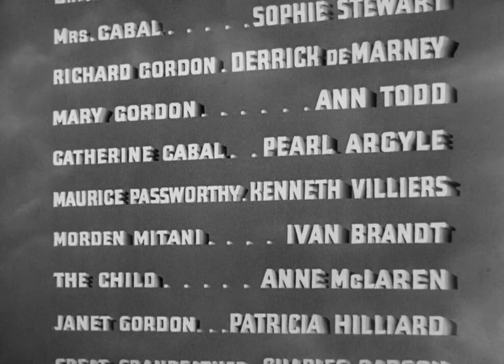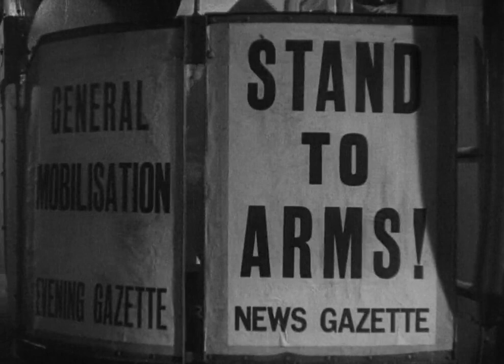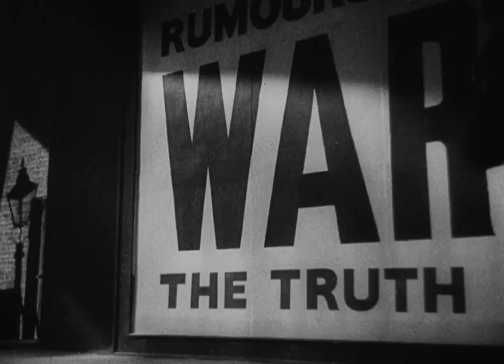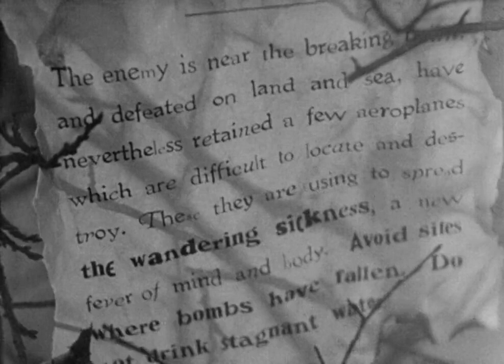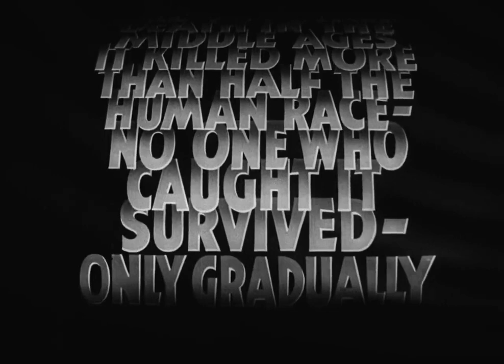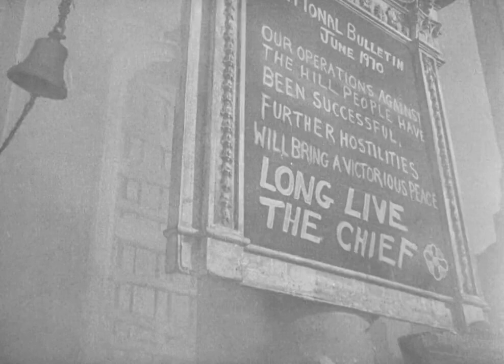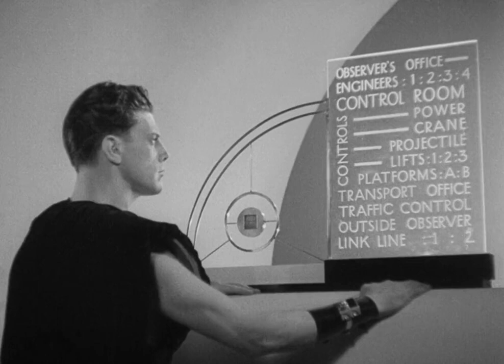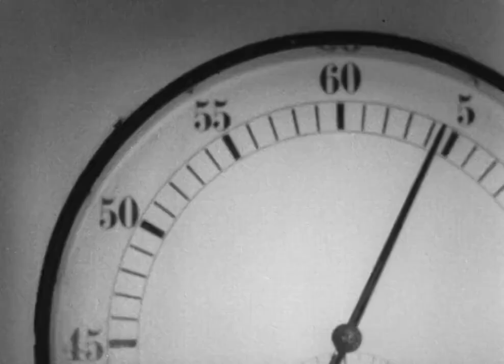H. G. Wells' Things to Come 1936 | William Cameron Menzies | Alexander Korda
"Things to Come," alternatively promoted as "H. G. Wells' Things to Come," is a monochrome British science fiction movie released in 1936 under the United Artists banner. The film was produced by Alexander Korda, helmed by director William Cameron Menzies. The screenplay was crafted by none other than H. G. Wells himself.